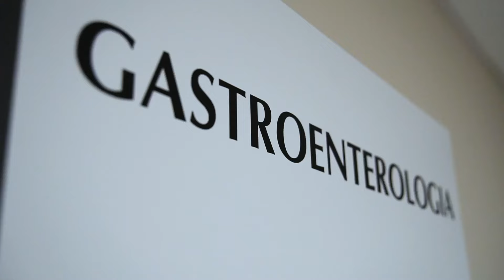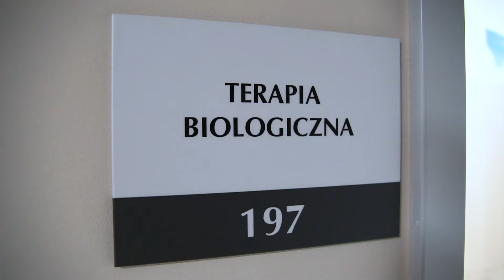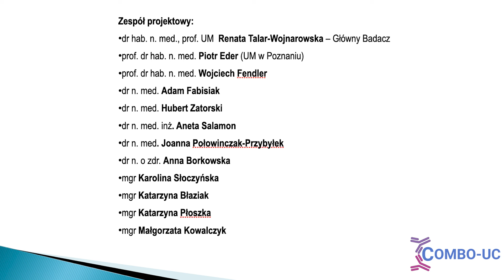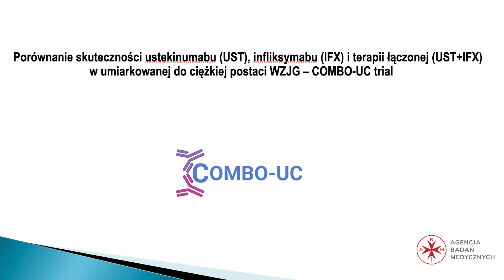UMED Science 3.8 COMBO - UC, terpapia łączona dla chorych na wrzodziejące zapalenie jelita grubego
𝗪𝗿𝘇𝗼𝗱𝘇𝗶𝗲𝗷𝗮̨𝗰𝗲 𝘇𝗮𝗽𝗮𝗹𝗲𝗻𝗶𝗲 𝗷𝗲𝗹𝗶𝘁𝗮 𝗴𝗿𝘂𝗯𝗲𝗴𝗼 to jedna z nieswoistych chorób zapalnych jelit. Rozwija się głównie u młodych dorosłych i przebiega w okresach zaostrzeń i wyciszenia. Jest chorobą uporczywą i wstydliwą, towarzyszą jej bowiem powtarzające się biegunki. Z tego powodu często prowadzi do odwodnienia, a także do ogólnego wyniszczenia i niedożywienia organizmu pacjenta– to z uwagi zarówno na przewlekłe biegunki, jak i problemy z wchłanianiem składników odżywczych z jelita do krwi.

Niestety nie jest to choroba, którą w pełni można wyleczyć, ale można podtrzymywać ją w okresie remisji. Taki cel postawił sobie zespół 𝗱𝗿 𝗵𝗮𝗯. 𝗻.𝗺𝗲𝗱. 𝗥𝗲𝗻𝗮𝘁𝘆 𝗧𝗮𝗹𝗮𝗿-𝗪𝗼𝗷𝗻𝗮𝗿𝗼𝘄𝘀𝗸𝗶𝗲𝗷, 𝗽𝗿𝗼𝗳. 𝗨𝗠 𝘄 Ł𝗼𝗱𝘇𝗶 𝘇 𝗞𝗹𝗶𝗻𝗶𝗸𝗶 𝗖𝗵𝗼𝗿𝗼́𝗯 𝗣𝗿𝘇𝗲𝘄𝗼𝗱𝘂 𝗣𝗼𝗸𝗮𝗿𝗺𝗼𝘄𝗲𝗴𝗼.

Badanie kliniczne w ramach projektu COMBO-UC dotyczy pacjentów z wrzodziejącym zapaleniem jelita grubego, dla których w przypadku nieskuteczności terapii konwencjonalnych standardem leczenia jest monoterapia lekami biologicznymi. Ponieważ u tych pacjentów odsetek uzyskanych w ten sposób remisji klinicznych nadal nie jest zadowalający, 𝘄 𝗿𝗮𝗺𝗮𝗰𝗵 𝗯𝗮𝗱𝗮𝗻𝗶𝗮 𝗻𝗮𝘀𝗶 𝗯𝗮𝗱𝗮𝗰𝘇𝗲 𝘇𝗮𝗽𝗿𝗼𝗽𝗼𝗻𝗼𝘄𝗮𝗹𝗶 𝘁𝗲𝗿𝗮𝗽𝗶𝗲̨ ł𝗮̨𝗰𝘇𝗼𝗻𝗮̨ 𝗱𝘄𝗼𝗺𝗮 𝗹𝗲𝗸𝗮𝗺𝗶 𝗯𝗶𝗼𝗹𝗼𝗴𝗶𝗰𝘇𝗻𝘆𝗺𝗶 (𝗜𝗻𝗳𝗹𝗶𝘅𝗶𝗺𝗮𝗯: 𝗜𝗙𝗫 𝗼𝗿𝗮𝘇 𝗨𝘀𝘁𝗲𝗸𝗶𝗻𝘂𝗺𝗮𝗯: 𝗨𝗦𝗧).

Więcej o pracy naukowców z Uniwersytetu Medycznego w Łodzi dowiesz się ze strony
"zrozumnaukę – portal informacyjny o naukach medycznych i naukach o zdrowiu" – Projekt dofinansowany ze środków budżetu państwa w ramach programu Ministra Edukacji i Nauki pod nazwą 'Społeczna Odpowiedzialność Nauki', nr projektu SONP/SP/550382/2022., kwota dofinansowania: 150 000,00 zł, całkowita wartość projektu: 236 511,11 zł.